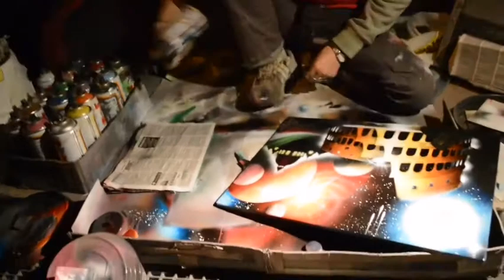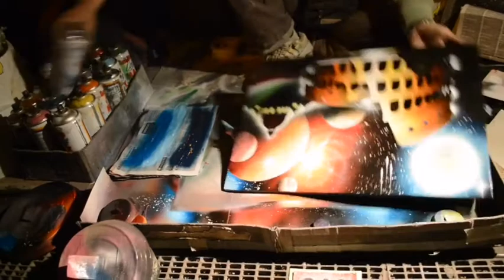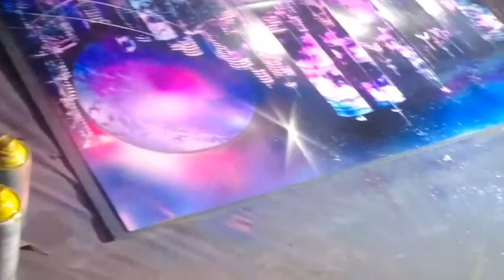Amazing spray paint from the world ASMR , music: Symphony n° 9 by Beethoven (check the description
Symphony No. 9 in D minor, Op. 125, is a choral symphony, the final complete symphony by Ludwig van Beethoven, composed between 1822 and 1824. It was first performed in Vienna on 7 May 1824. The symphony is regarded by many critics and musicologists as Beethoven's greatest work and one of the supreme achievements in the history of music.One of the best-known works in common practice music, it stands as one of the most performed symphonies in the world.